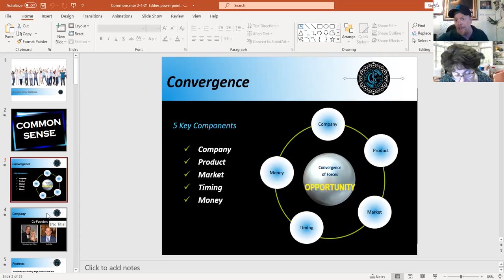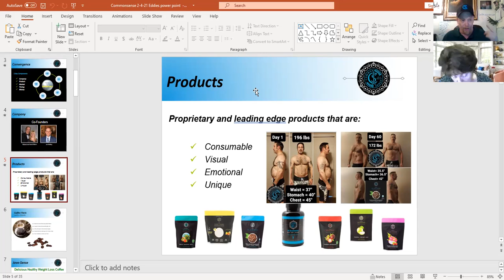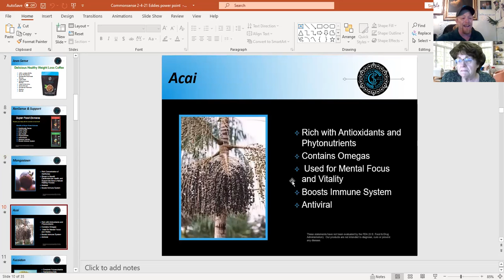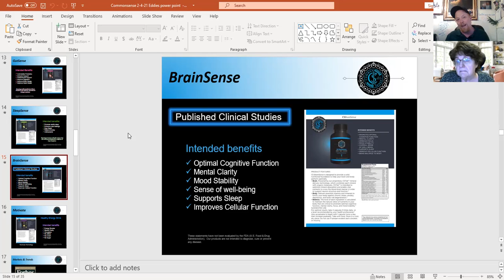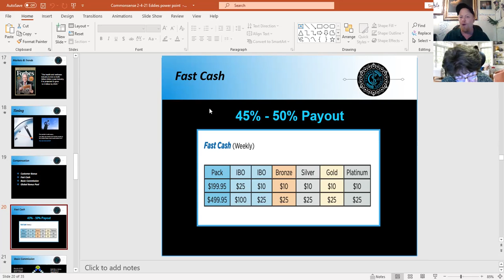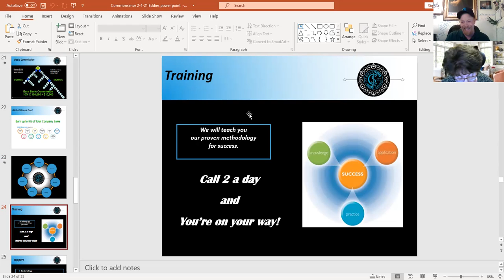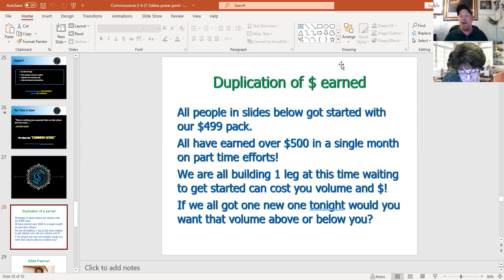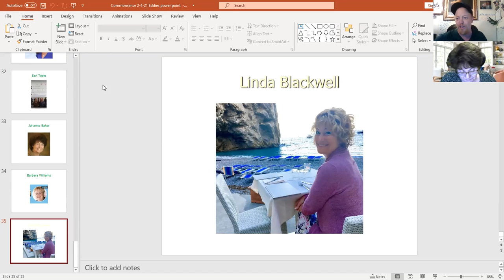PHW Common Sense Results Overview 4/22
Having an affordable home business that positions you in the correct place at the rite time and a proven system of operation. It's an answered prayer for many. Enjoy the results of what is working in 2021!